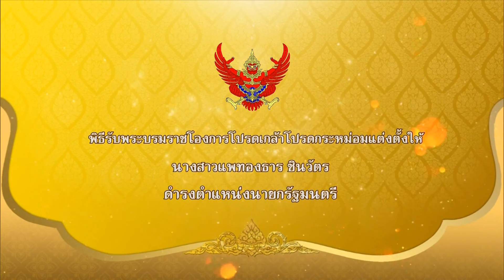ถ่ายทอดสด พิธีรับพระบรมราชโองการโปรดเกล้าฯ แต่งตั้งนายกรัฐมนตรี วันที่ 18 สิงหาคม 2567